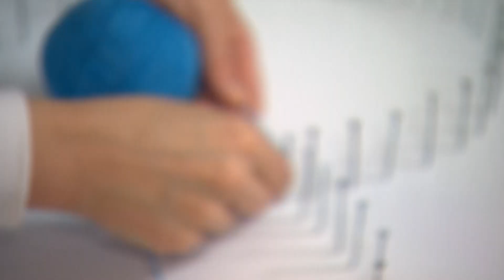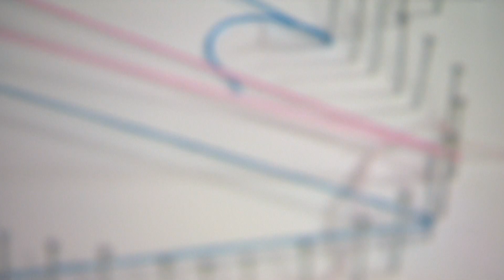Dorota zdradziła pomysł na własnoręcznie zrobiony prezent! [Dorota was urządzi]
Niezwykła metamorfoza w trzy dni, której koszt nie przekracza siedmiu tysięcy złotych? Wygodna wanna z widokiem na Rzym w maleńkiej łazience, zaczarowany ogród na mikroskopijnym balkonie, romantyczna sypialnia dla dwóch zupełnie różniących się od siebie osób. Dla Doroty Szelągowskiej nie ma rzeczy niemożliwych. Ona to dopiero was urządzi.
Wyobraźnia Doroty nie zna granic. Projektantka wnętrz potrafi zdziałać cuda nawet w najmniejszej przestrzeni, na którą właścicielom brakuje już pomysłów. Łazienki, kuchnie, przedpokoje, tarasy i balkony. Każda „demolka” w wykonaniu ekipy remontowej programu kończy się spektakularnym sukcesem.